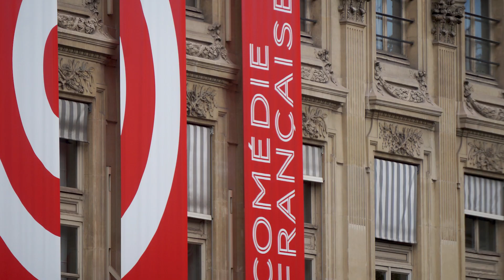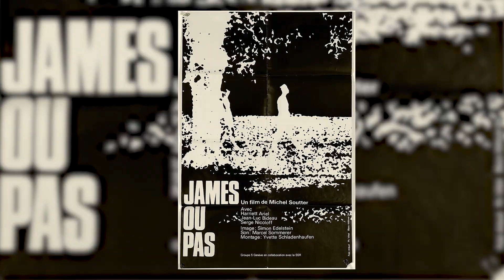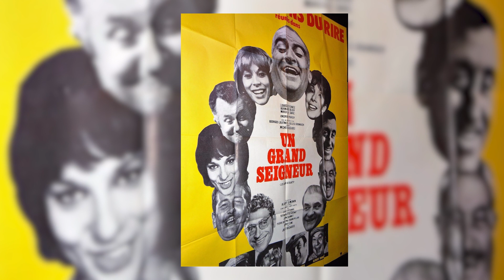5 faits à propos de JEAN-LUC BIDEAU | filmo featurette 2023 (français)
2 ou 3 choses que l’on ne sait pas de Jean-Luc Bideau
Qui est vraiment Jean-Luc Bideau ? Jean-Luc Bideau est avant tout un mystère. Le mystère d'un corps démesuré, d'une manière impulsive de dominer la toile, d'une mélancolie qui surgit là où on ne l'attend pas. La réponse à cette énigme se trouve-t-elle chez ceux qui ont travaillé avec lui ? Ou peut-être la clé est-elle à chercher dans ses films ?
Chapters:
00:00 Intro
01:30 Fait 1 - Les premiers mots
03:49 Fait 2 - L´animal
06:46 Fait 3 - Le mauvais esprit
08:37 Fait 4 - Le mélancolique
10:18 Fait 5 - Après le nouveau cinéma suisse
13:29 Outro/Credits